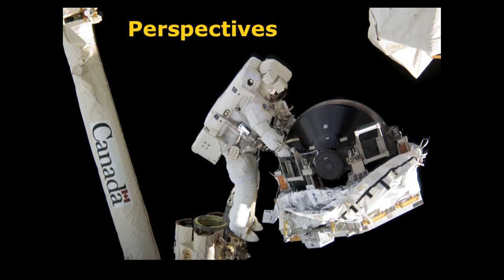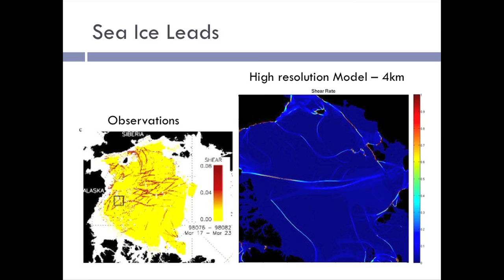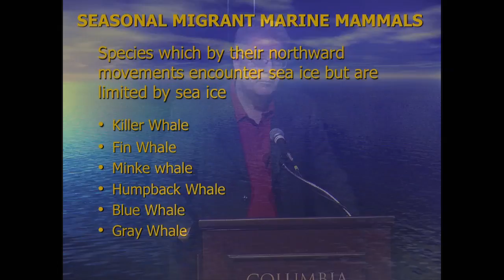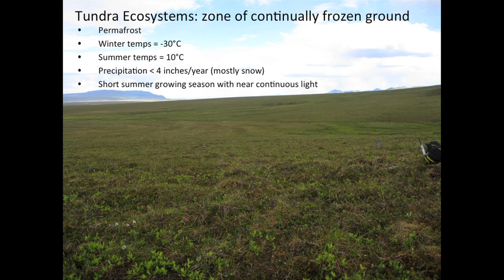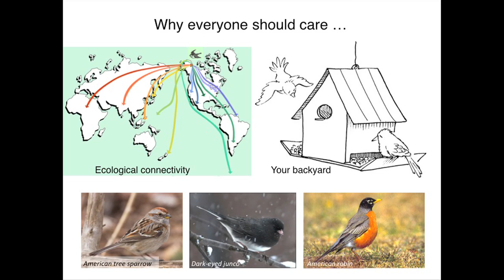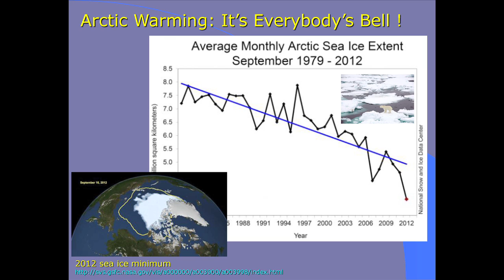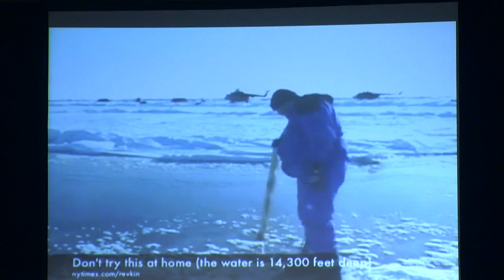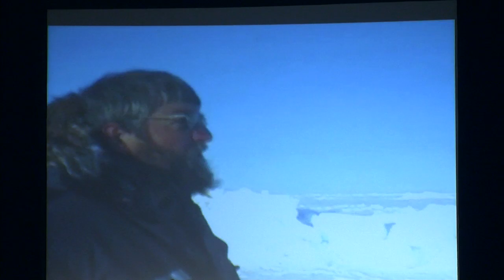Warming Arctic, Changing Planet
On November 12, 2012 The Lamont-Doherty Earth Observatory, Earth Institute, Columbia University and Quebec Government Office presented an exciting discussion about the effects of climate change on the Arctic. Experts highlighted how Arctic sea ice, climate, marine mammals, tundra, and indigenous communities have been affected by and are adapting to climate change. In addition, each expert addressed how these effects of climate change go far beyond the polar bears and may even impact you.

Moderator:
Andy Revkin, Senior Fellow for Environmental Understanding, Pace University; Blogger, DotEarth

Speakers and Panelists:
Julie Payette, Canadian Astronaut, Scientific Delegate, Quebec Government Office

Natalie Boelman, Lamont Assistant Research Professor, Lamont-Doherty Earth Observatory, Columbia University

Kevin Griffin, Professor, Department of Earth and Environmental Sciences, Columbia University

Igor Krupnik, Anthropologist, Arctic Studies Center, Smithsonian National Museum of Natural History

Stephanie Pfirman, Professor and Chair, Department of Environmental Science, Barnard College

Pierre Richard, Research Scientist, Fisheries and Oceans Canada

Bruno Tremblay, Associate Professor, Department of Atmospheric and Oceanic Sciences, McGill University